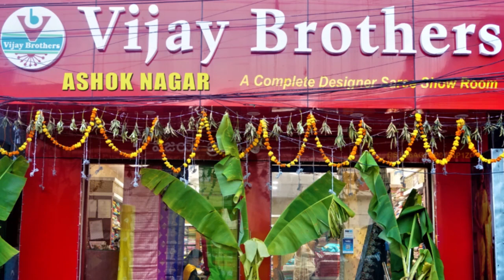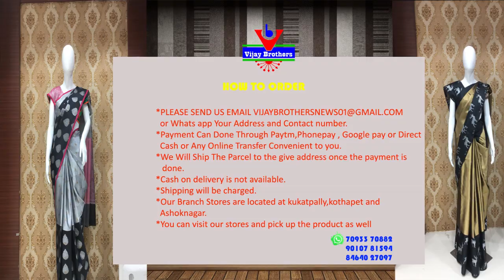Latest Varieties of Bridal Collections | EP867 | 8464027097,7093370882